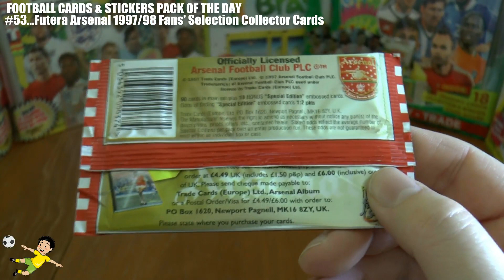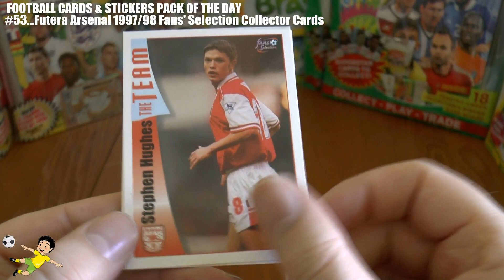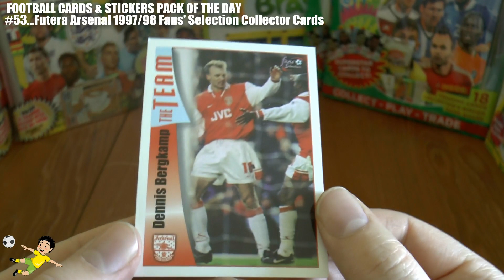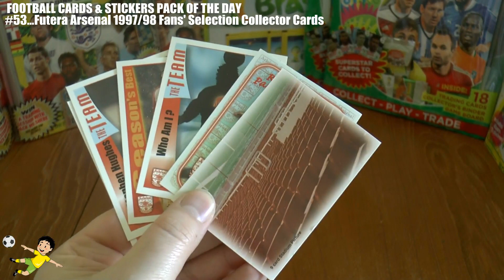PACK OF THE DAY #53 Futera Arsenal Fans Selection 1997/98 Collector Cards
#53 - 27th May 2014
Futera Arsenal Fans Selection 1997/98 Collector Cards